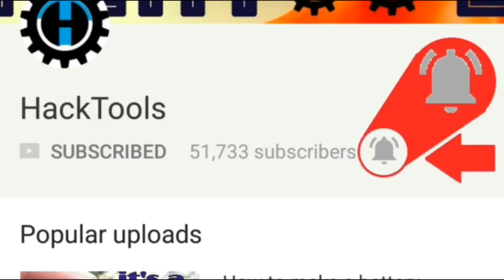How to Make a POWERFUL BOAT | DIY BOAT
How to Make a POWERFUL BOAT | DIY
Best Buy Link
My DSLR
My Tripod
My drillMachine
My lighting
My toolkit